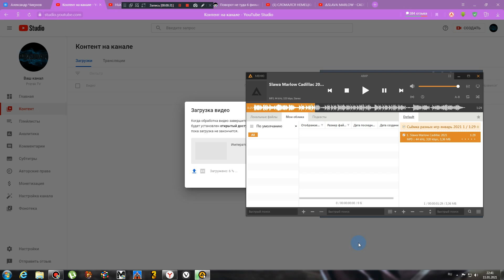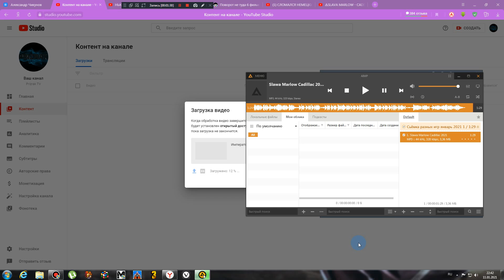Slawa Marlow Cadillac 2021